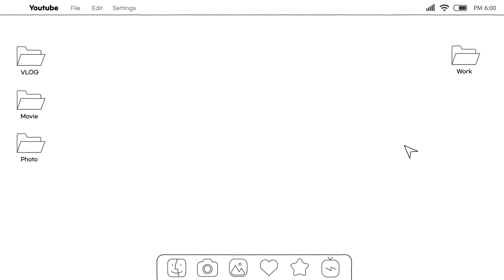눈의 중풍 망막혈관폐쇄증의 치료 방법｜망막혈관폐쇄증